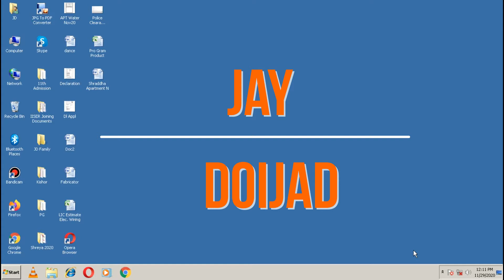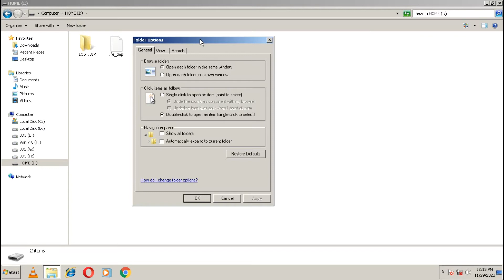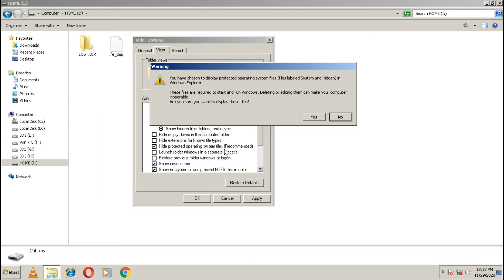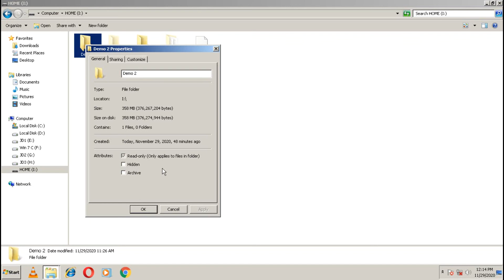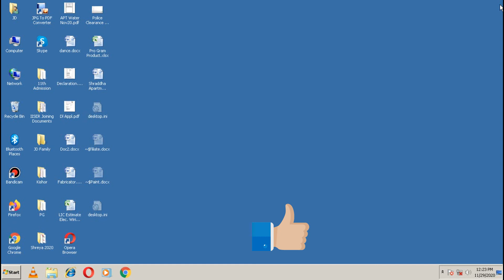Show hidden files in Pen drive। How to unhide files from Pendrive